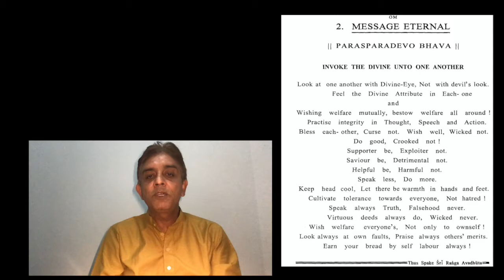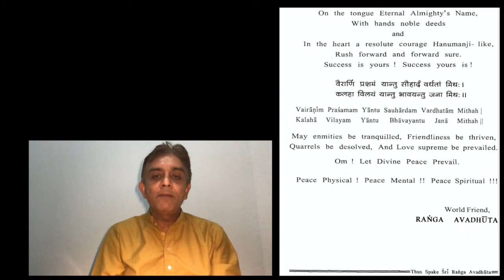Sarve Pujyantaam | Introduction and English Translation